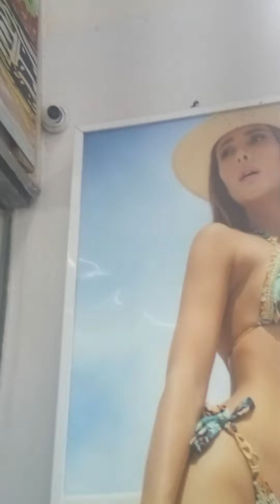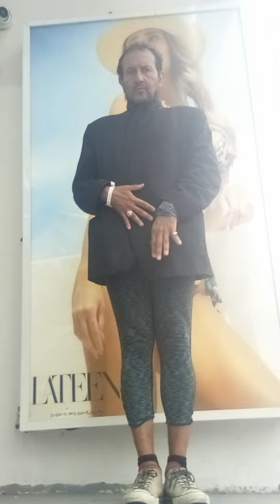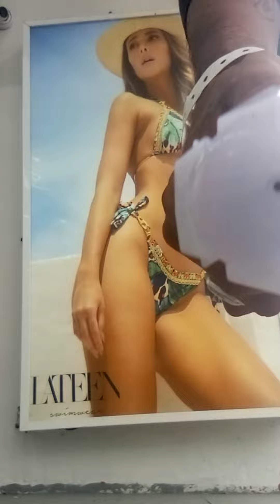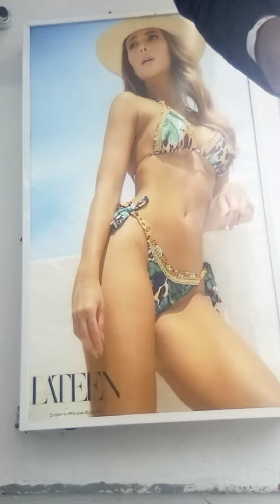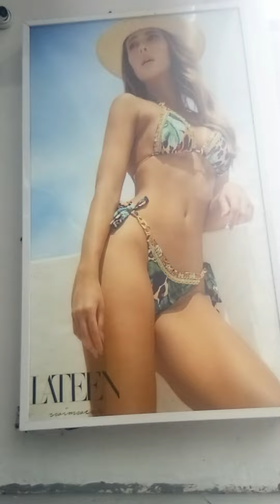Cocaine graffiti ,banksy y 3 daughters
having fun with cocaine graffiti

       las ola's models y actors

           wynnwood museum of graffiti